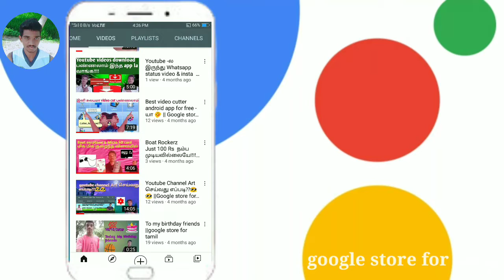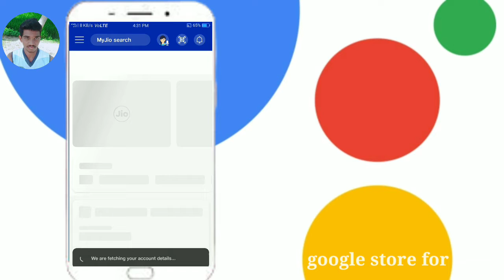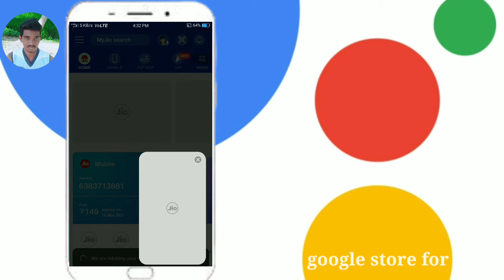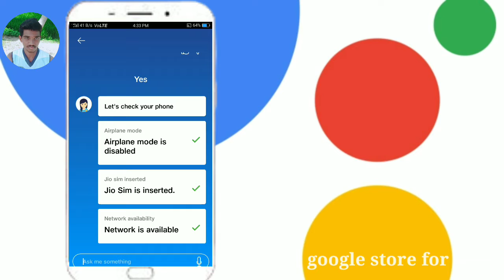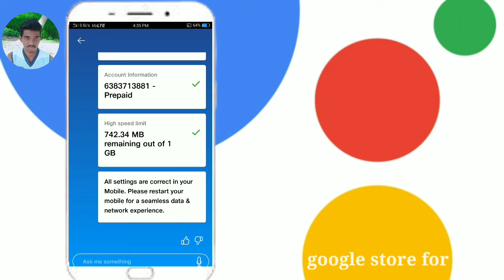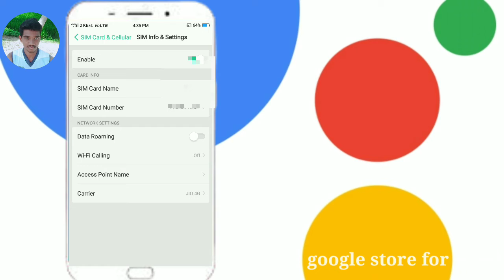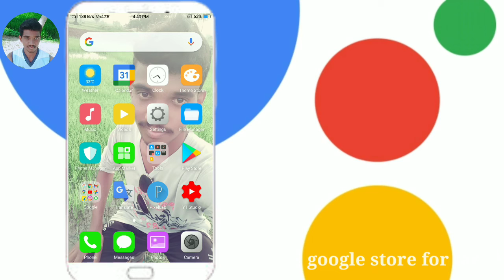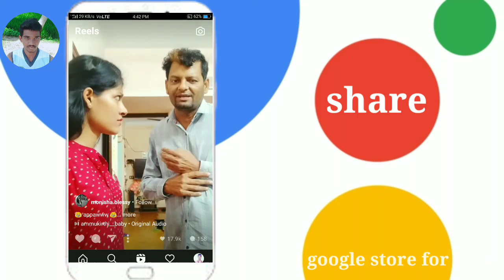Jio Network Problem Solving to Easy Method, 😎 Direct Jio Help Center Solution with proof 📱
◆Hi friends this video make by jio user
so, jio user based of this problem continues
one months networking issues so...

◆Your network is fully understand